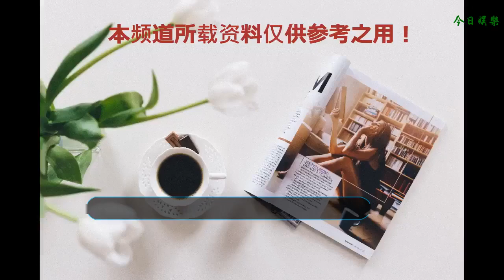高云翔光頭造型惹人憐，下半身腿上傷痕明顯，網友：還有潔癖嗎？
高云翔與董璇兩人平日是很恩愛的夫妻，董璇一直都是很多人心目中的女神，而高云翔的顏值也很高，女神也算是沒有嫁錯人，然而高云翔案件一出瞬間好男人形象崩塌，然而作為妻子的董璇沒有哭鬧反而是竭盡全力的去為高云翔爭取保釋，如今一家三口終于可以團聚，但是董璇的心里不知道是什么滋味。
    在監獄里呆過的高云翔頭發也剪成了光頭，沒有了以前的那種帥氣，而且出獄后還與友人合影，然而細心的網友發現，高云翔的雙腿上有許多的傷痕，與以前男神的形象實在是相差甚遠，本來案件中的王晶與女子的關系是很曖昧的，然而女子卻把高云翔也牽扯進來了，最關鍵的是在房間的枕頭套上面還驗出了高云翔的DNA，董璇曾經在節目中說過高云翔是一個有潔癖的人，睡覺手機都不帶上床的。

如今卻把自己的不明液體隨意弄床上，這像是有高度潔癖的人做出的事情嗎？不得不說有時候明星說出來的話真的不能全信，就比如范冰冰說自己一天敷面膜好幾片，正常人的臉也是與明星的臉比不了的呀。大家說呢？?